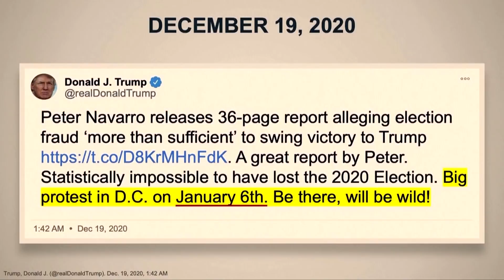Impeachment: Trump was 'inciter-in-chief' of Capitol siege, says Raskin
During former President Donald Trump's impeachment trial, Representative Jamie Raskin said Trump 'became the inciter in chief' of January's Capitol siege. Showing tweets before the attack, Raskin said Trump "continued to aggressively promote January 6 to his followers."  President Trumps impeachment lawyers, David Schoen and Bruce Castor, will continue to argue his innocence during the proceedings.